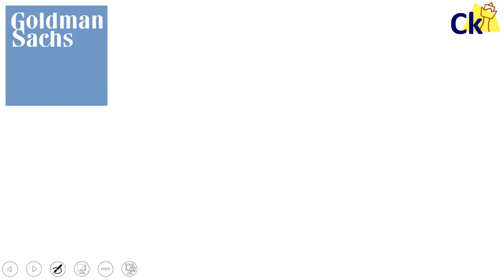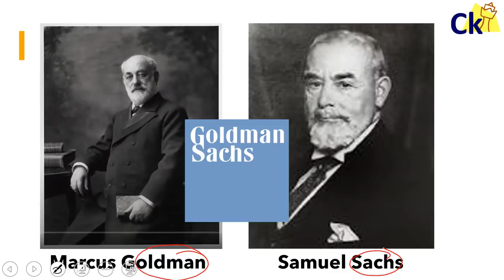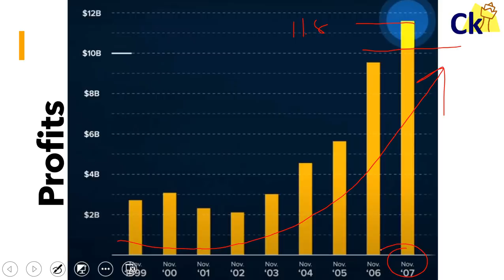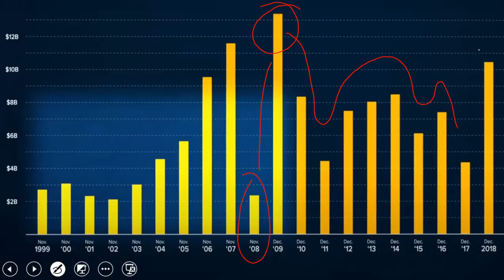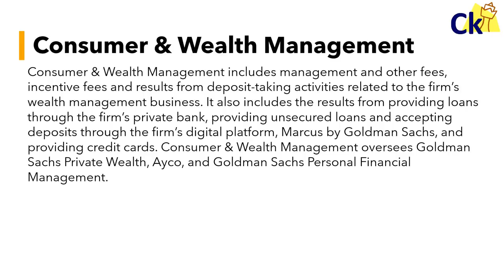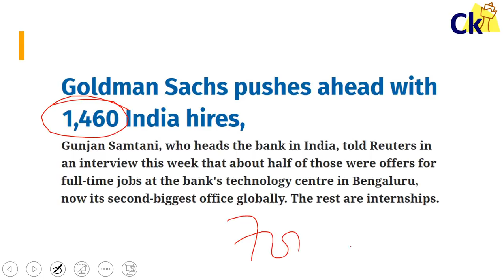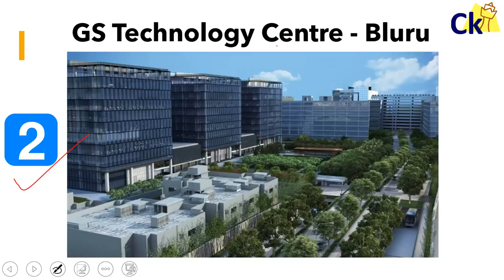Goldman Sachs most Respected Bank for Placements IIMs SPJain JBIMS. All about Goldman Sachs. CkNews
30 Weeks to CAT Weekly Targets PDF Timetable

WhatsApp groups CAT 2020
Mumbai